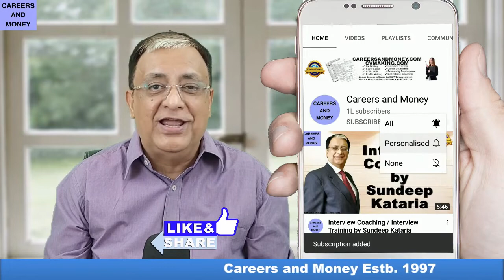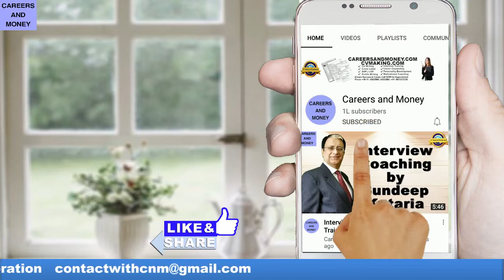What is your Salary expectation - Interview Question & Answer for Fresher & Experienced Professional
What is your salary expectation - Interview Question & Answer for Fresher & Experienced Professional  आपकी वेतन अपेक्षा क्या है
Salary expectation of the candidate is one of the often asked questions toward the end of the interview Learn how to answer the question in the best possible way
Time Stamp:
0:00  Introduction
1:13  Agenda of This Video
1:40  Understanding the Question
2:04  Why the interviewer is asking this question
2:55  Common Mistakes in answering this question
4:24  How to Answer this Question with tips
6:58  Two Model Answers
9:14  Bonus Tips
• आप हमारी कम्पनी में काम क्यों करना चाहते है ? - Why do you want to join our company?
• आप पांच साल में खुद को कहां देखते हैं? Where do you see yourself in 5 years from now?

careersandmoney

2. Music Credit : YouTube Library Audio
3. Content: The author has been reading many books, listening to various lectures, videos and attending a few workshops. Therefore, the concept is in the public domain but the language is of the writer himself. Hence any similarity of any kind is purely coincidental and unintended.